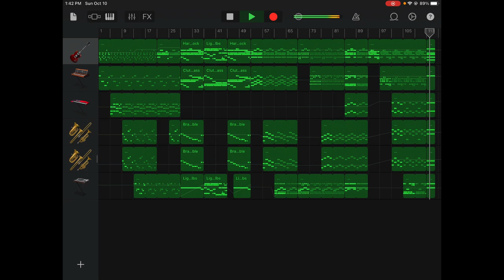The Mission | Willstray | CC-BY Music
Song made in: Garageband
Artist: Willstray

You can use this music for yourself as long as you credit me somewhere in the content